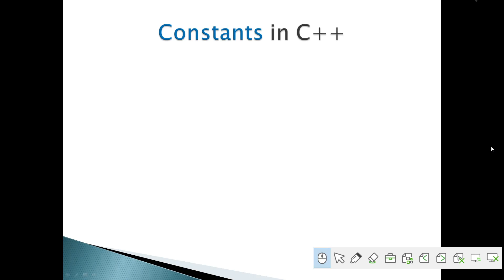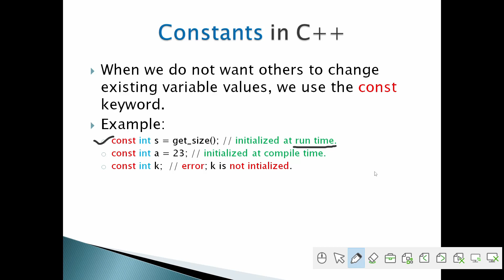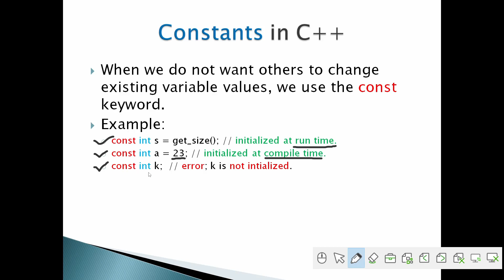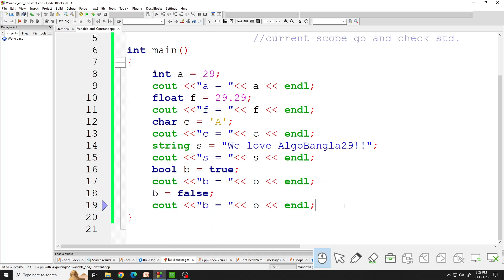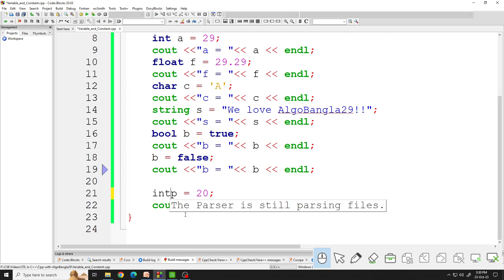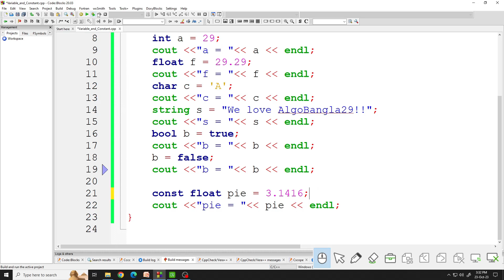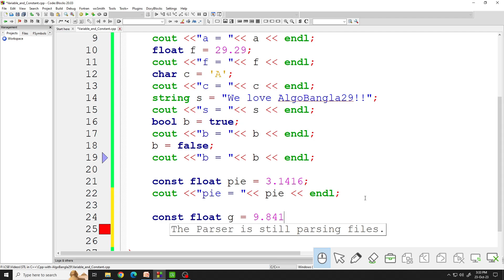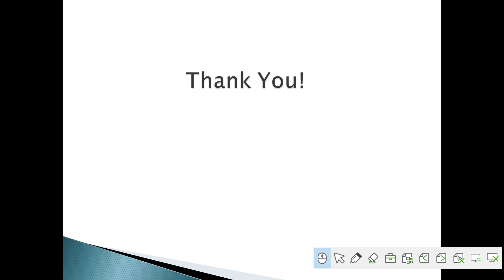Constants in C++| সি++ বাংলা টিউটোরিয়াল | Types of Constants | C++ Course in Bangla|AlgoBangla29